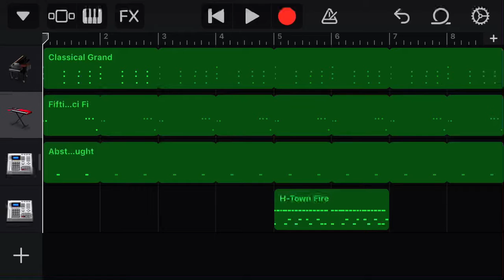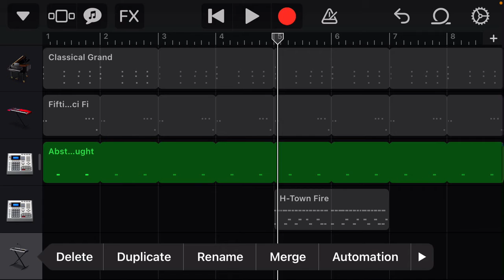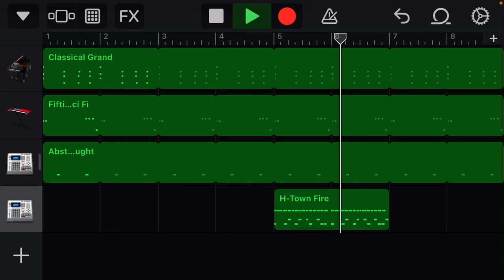How to make “I feel funny” by Justin Bieber in GarageBand